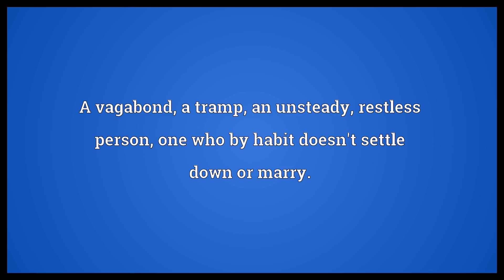Rover Meaning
Video shows what rover means. A randomly selected target.. One who roves, a wanderer, a nomad.. A vagabond, a tramp, an unsteady, restless person, one who by habit doesn't settle down or marry..  Rover Meaning. How to pronounce, definition audio dictionary. How to say rover. Powered by MaryTTS, Wiktionary